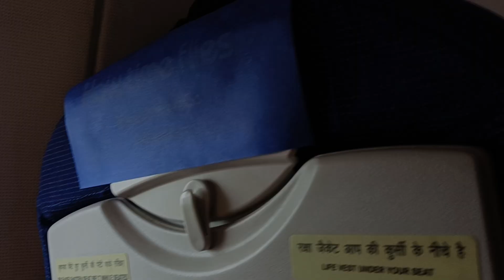Rjastan Jaipur flight